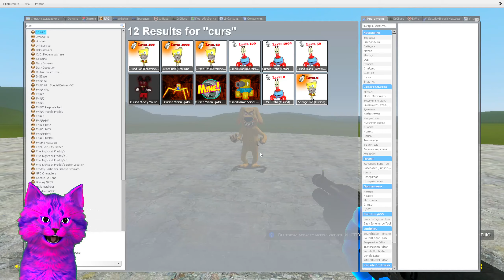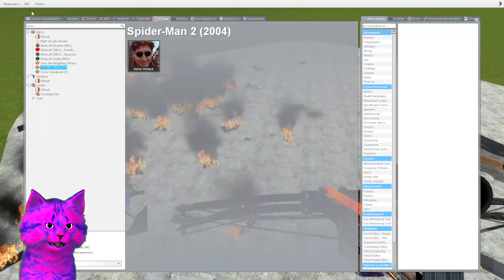NEW CURSED TALKING BEN VS ALL FNAF 1-9 SECURITY BREACH ANIMATRONICS In Garry's Mod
Hello guys, i make garry's mod videos in this channel